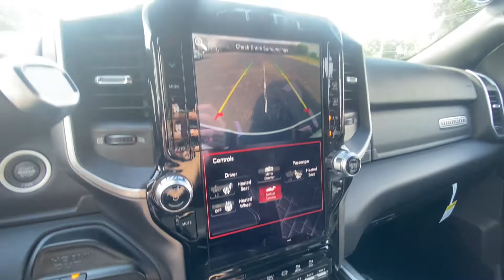CUMMINS! Lifted 2021 Ram 2500 Laramie Sport - Rocky Ridge Trucks K2 | 30340T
Equipment
— 5-Inch Suspension Lift System – 20-Inch Premium Rocky Ridge Alloy Wheels – 37-Inch BFGoodrich Mud Terrain T/A KM3 Tires – Body-Color Fender Flares – Power Running Boards – Matte Black Hood Stripe – Custom Rocky Ridge Logo Headrests – Custom Rocky Ridge Gauge Face – Locking Center Console Safe – Speedometer Recalibration – Rocky Ridge Custom Badging – FMVSS Compliant – 3 Year/36,000 Mile Warranty – AND MORE!